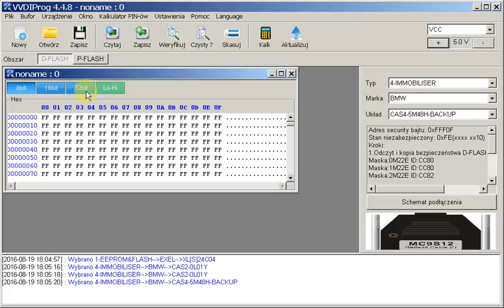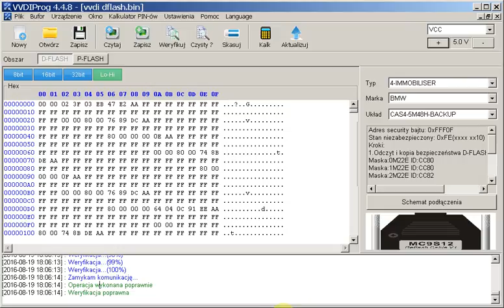VVDI CAS4 5M48H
CAS4 5M48H read